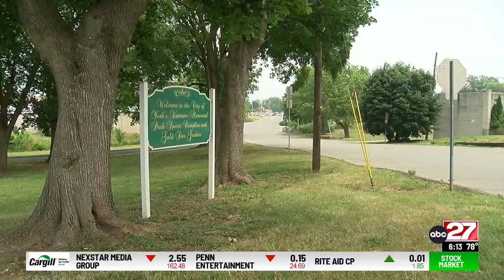The City of York constructing new additions to Memorial Park Complex